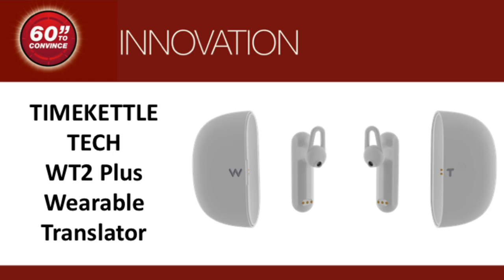60 Second to Convince - TimeKettle Technologies